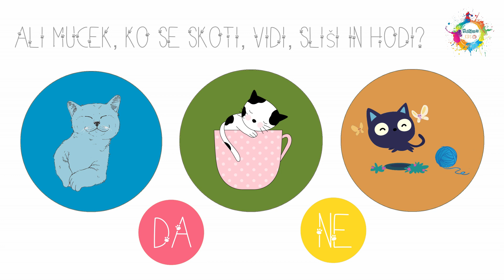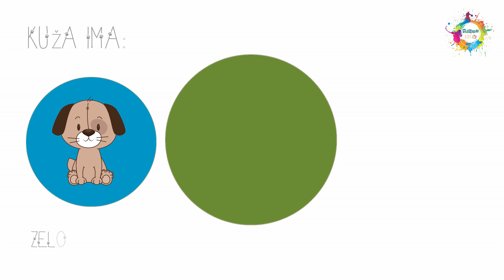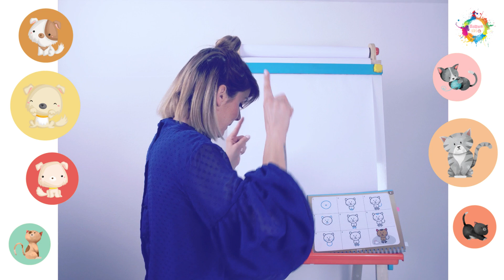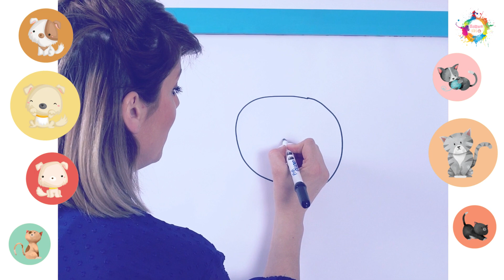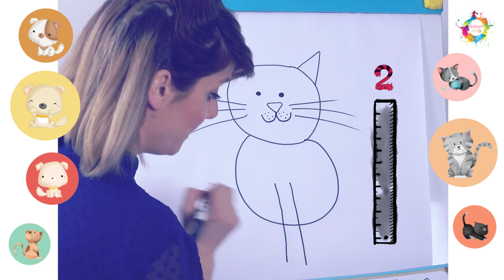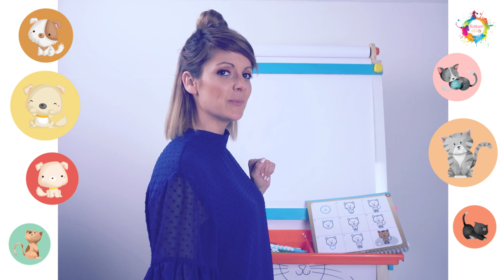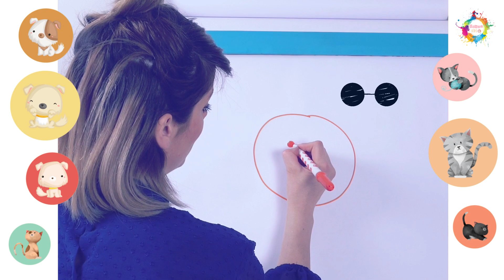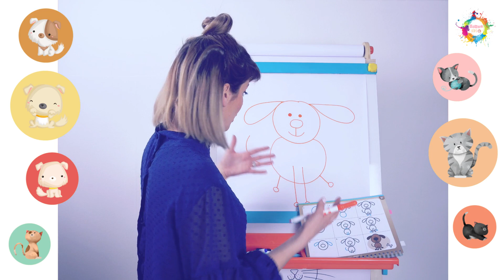Timmy KIDS TV. DOBER JUTRČEK 4.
DOBER JUTRČEK OTROCI :)

Otroci skupaj z Dijano telovadijo, spoznavajo živali, odgovarjajo na vprašanja v rubriki Kvizko, rišejo, prisluhnejo zgodbi iz A-bu škatle in za konec še skupaj zapojejo.
Enostavno, zabavno, poučno.